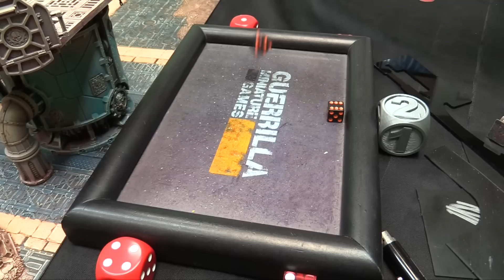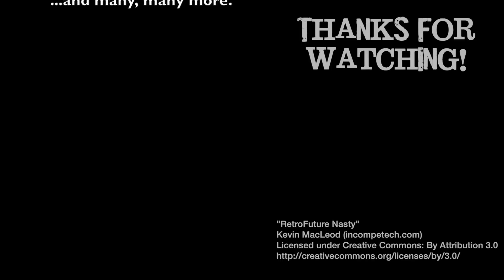Warhammer 40k: Kill Team WEEK Ep 05 - Asuryani vs. Genestealer Cult 'Aerial Assault'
Kill Team Week comes to a close!

Braden brings his Asuryani Kill Team to face the Genestealer Cult in this Open Play mission of Aerial Assault.